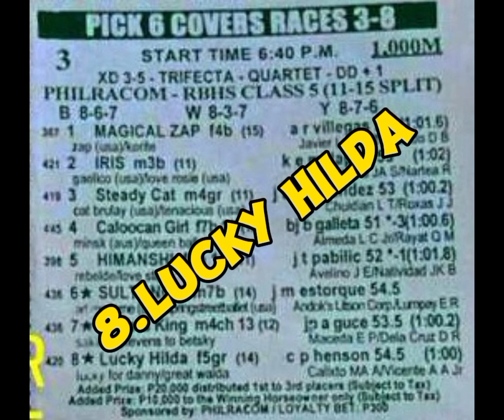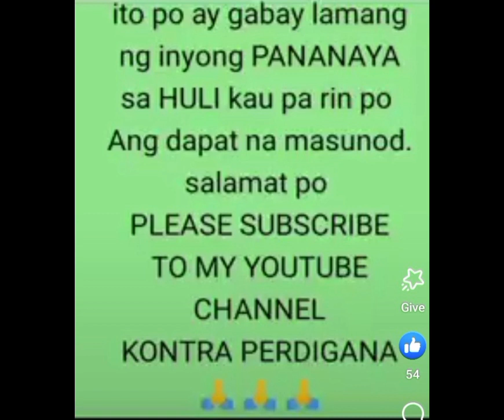Arnel racing tips 092723 wed.@metroturfracingtv goodluck happy racing🙏